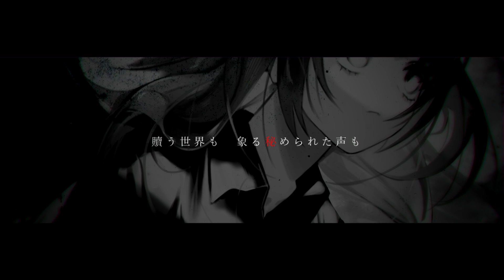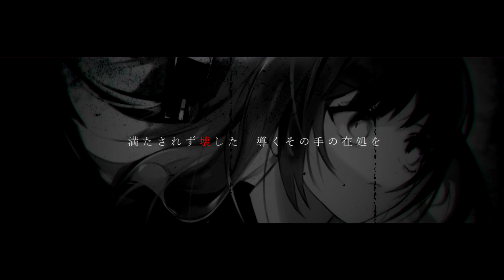リコレクト/K-forest (feat.可不)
ボカロ1作目　これまでの自分を顧みるために作った曲です

絵：みるくびたみん
動画：Nehan_

K-forestと申します。
普段は音ゲーとかに曲を書いたりしています。
今回初めてボカロMVを作ってみました。
自分の好きな要素を最大限詰め込んだ、自分による自分のための曲です。
これを聞いてくださった皆様も楽しんでいただけたら幸いです。

K-forest 1st Album 「UNDEFINED」収録曲
›各種ストリーミングサービスでもお楽しみいただけます
（アルバム限定でこの曲のリミックスも入ってます）

›アルバムは下記サイトにて購入いただけます

[Lyrics]
繰り返す　誰にも見えずに
過食の代価待ち焦がれ　嘲る
微睡みに　熟れる安らぎも
同じ虚ろな灯火に　翳した

遠ざかる　破り捨てたページに
交差する　価値の先を探す

贖う世界も　象る秘められた声も
番う　幕引く時に
満たされた戯言　心さえ意味を違えて
静寂に　ただ　目を凝らして　永遠に

「ここまで」と、誰かが嘯く
定義もされず立ち尽くす　いつまで？
消えかけた　鼓動も僅かに
迫る空虚な薄明を　選んで

微かに映し出した　愚かに
事足る夢の跡に　縋る

奇跡も無いな

奪う　綰ねた愛を
満たされず壊した　導くその手の在処を
振り向く　最早還らずに

贖う世界も象る　秘められた声も
番う　幕引く時に
静寂に　ただ　目を凝らせば　そこに